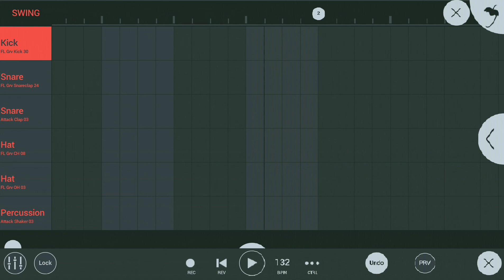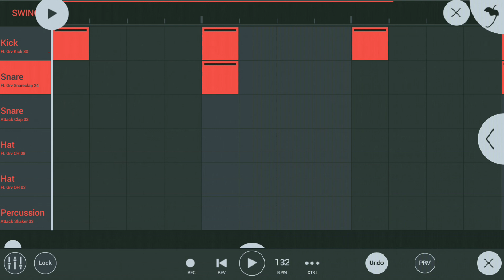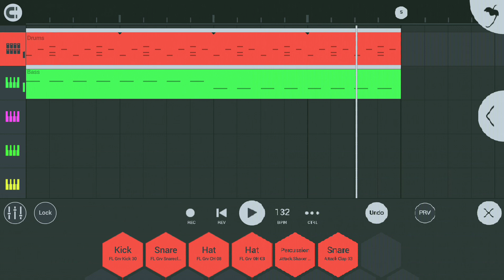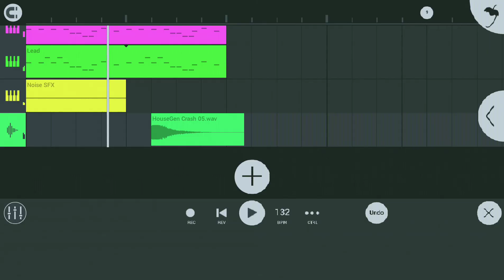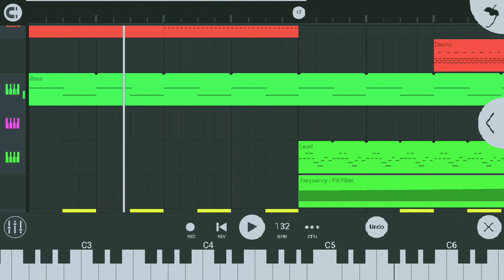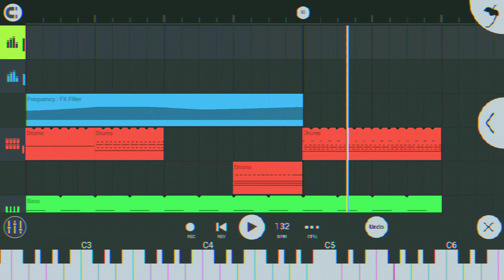Tutorial3 : How to make trance music in Fl studio mobile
Hello guys

How to make Trance Music in FL Studio Mobile